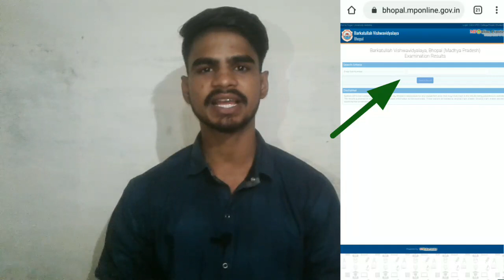BSC FIRST YEAR RESULT BU BHOPAL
Helping antic(Antic masala ji)

चैनल का मुख्य उद्देश्य BU BHOPAL के स्टूडेंट  को एडमिशन से लेकर एग्जाम टाइम टेबल तक पूरी जानकारी देना,Bu result , एग्जाम date का change  हो जाना सभी इंफॉर्मेशन दी जाती है ,वो भी  सबसे पहले ।

Latest update :
Vacancy related
Admid card
Exam date

साथ में MP PPT ,MP PAT exam   की हर इंफॉर्मेशन दी जाती है, वो भी सबसे पहले है।

मध्यप्रदेश की हर अपडेट सबसे पहले दी जाती है।

ओर बहुत सी जानकारी दी जाती है।

SO Please